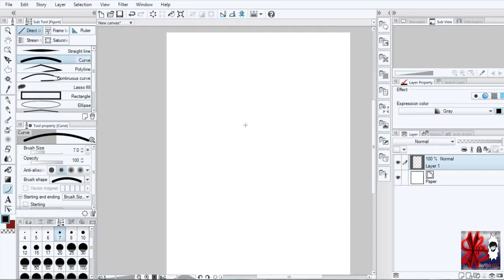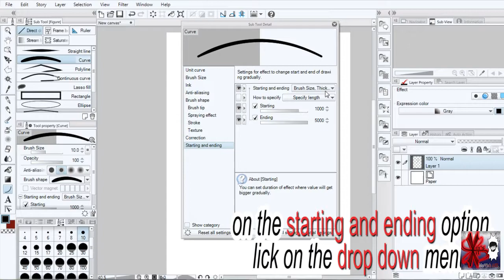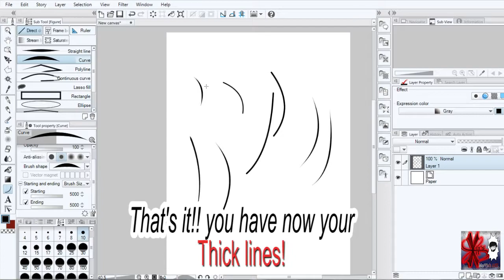How To draw digital ART with only a mouse on Manga studio!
Hi guys! This is how you customize your Figure/line tools on manga studio. To make a sharp and thick lines.

This the video wherein i used this settings.

Please share as well for all the digital artist having a hard time buying drawing tablet.